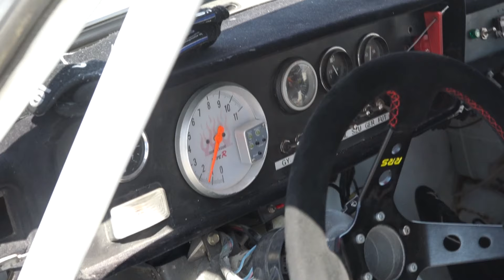Cseke-Csikós HÍDÉPÍTŐ Veszprém Rallye2 2019| Versenyzői film